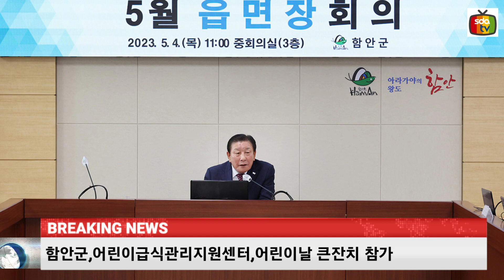함안군, 2023년 5월 읍‧면장 회의 개최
[신동아방송 함안=이신동기자] 함안군은 지난 4일 오전 11시 군청 별관 3층 중회의실에서, 조근제 군수 주재로 2023년 5월 읍‧면장 회의를 개최했습니다.

이날 회의는 읍‧면과의 협업 및 협조 사항이 있는, 부서장이 참석해 함안에 대한 민간기록물 수집 공모전 개최, 통합문화이용권(문화누리카드)현황, 탄소포인트제 참여율 향상 협조 등 군정 현안 사항에 대해 보고하는 시간을 가졌습니다.

또한 읍·면에서는 주민자치형 주민참여예산 공모사업 추진, 제5회 군북 3.20 독립운동기념 건강걷기대회 개최, 제1회 칠서 생태공원 청보리‧작약축제 개최, 우수기 대비 하천 제방 점검, 각종 주민자치위원회 사업 추진 등에 대해 보고하는 시간을 가졌습니다.

조 군수는 여름철 우수기가 오기 전에 읍면에서 추진 중인 각종 공사 등 현안사업들을 신속하게 추진하여 주민 불편을 최소화 할 수 있도록 노력해줄 것을 주문했고, 이달 연이어 개최되는 어린이날 행사, 청보리‧작약축제, 제30회 함안낙화놀이 등 각종 행사에 많은 군민들이 참여할 수 있도록 읍면장의 각별한 관심을 당부했습니다.

한편, 2023년 읍‧면장 회의는 읍‧면 주요 현안사항과 부서별 업무협조(공유)사항 등을 주요 의제로 매월 개최하고 있습니다.